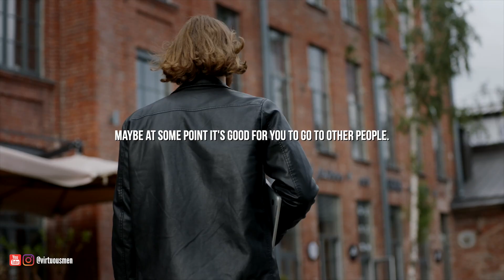OF ALL 48 LAWS OF POWER, THIS ONE IS MOST IMPORTANT┃Robert Greene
Robert Greene explains the most important law in the 48 laws of power.

Want to Level Up in Life?

1. 90 DAY SELF IMPROVEMENT PROGRAM
2. TESTOSTERONE: THE PREREQUISITE FOR VICTORY